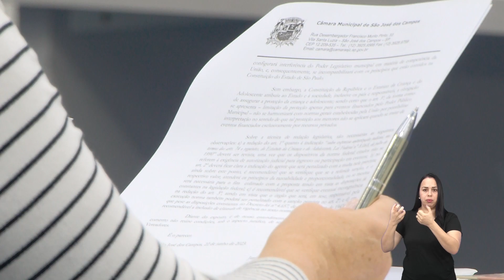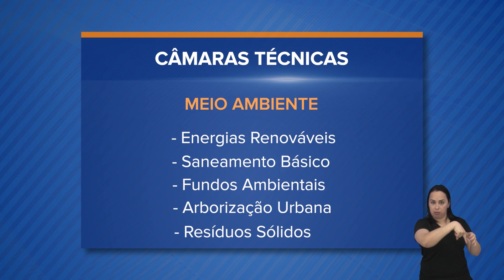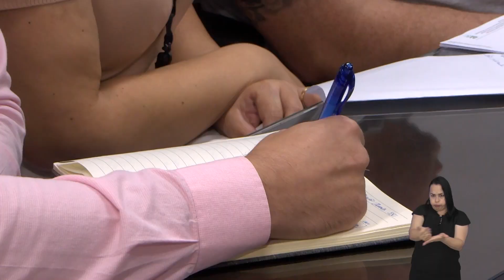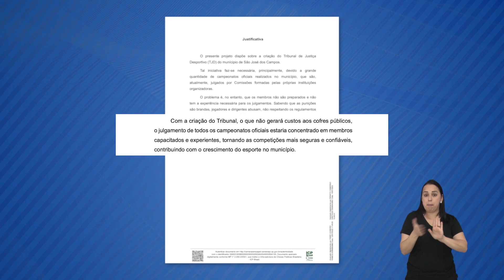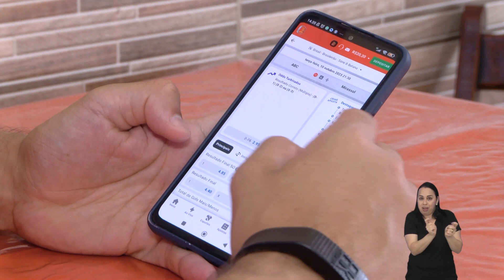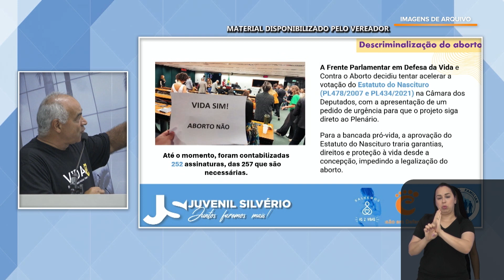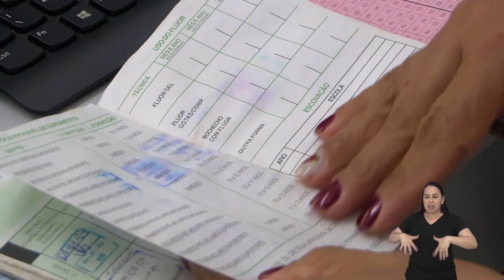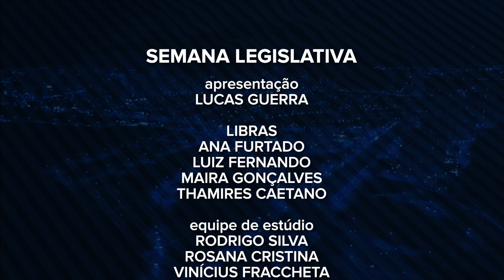SEMANA LEGISLATIVA 20/10/2023